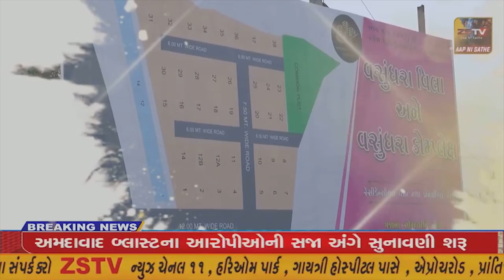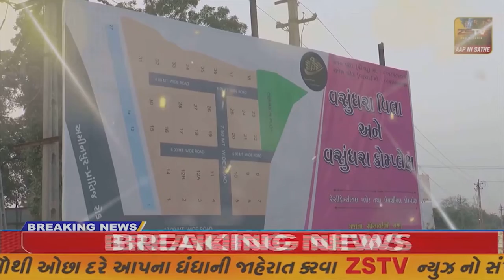SUPER​​​​​​FAST​​​​​ NEWS SUPER​​​​​​FAST​​​​​ NEWS#ZSTVNEWS//